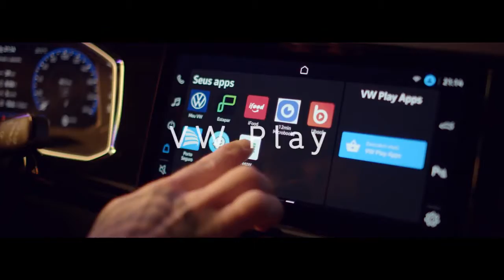Lançamento I Nivus I VWBrasil - Take Agency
Murillo Souza, Ricardo Albuquerque, Anna Ukrainets, Lucas Geara, Ana Carolina Ramos, Rogério Haboski, Benicio Haboski, Michelle Haboski e Valentina Sampaio/Take Agency.